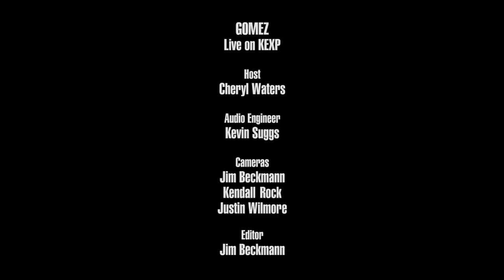Gomez - Whippin' Piccadilly (Live on KEXP)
presents Gomez performing "Whippin' Piccadilly" live in the KEXP studio. Recorded June 28, 2018.

Host: Cheryl Waters
Audio Engineer: Kevin Suggs
Cameras: Jim Beckmann, Kendall Rock & Justin Wilmore
Editor: Jim Beckmann